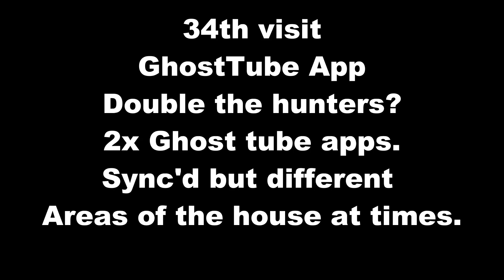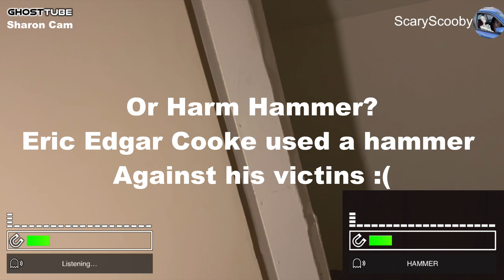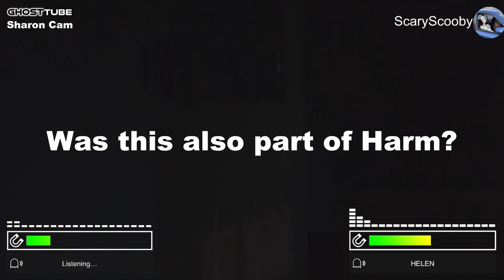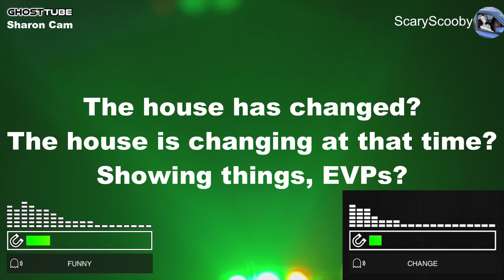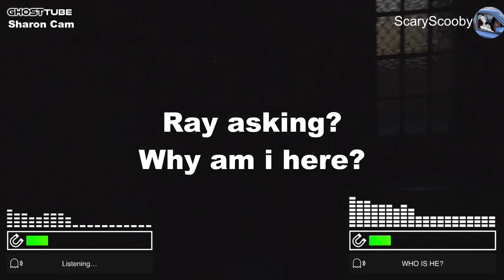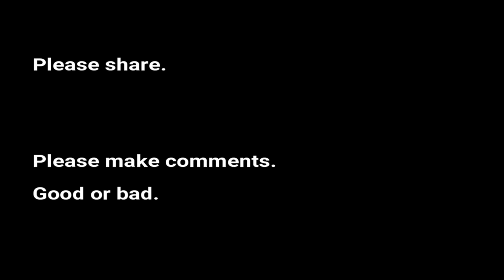Million Dollar Abandoned Haunted House Murdered Craig Making Contact Paranormal investigation 34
This house keeps giving, in the future we have now been 64 times. Keep watching for the Spirit child that blows bubbles.
More amazing EVP's We are still being asked to leave ,  Interactive ghosttube app responses. We have Sharon on Facetime. not many inside videos left :(  i wish keep watching into the future we do go back inside and late at night, with even more terryfying interactions